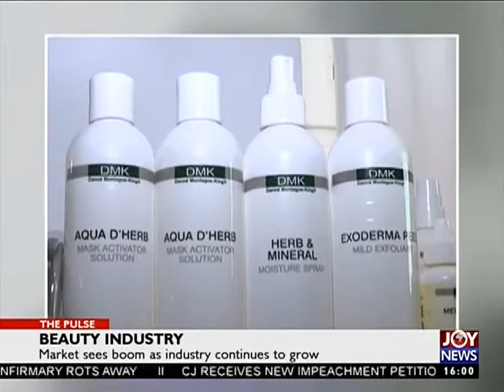2017 Eid Ul Adha - The Pulse on Joy News (31-8-17)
Livestock dealers lament poor patronage